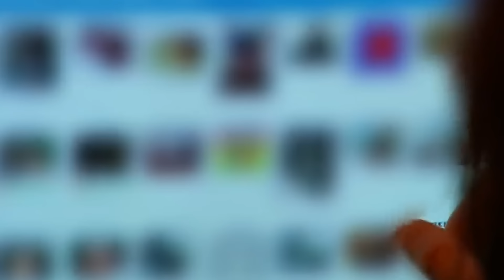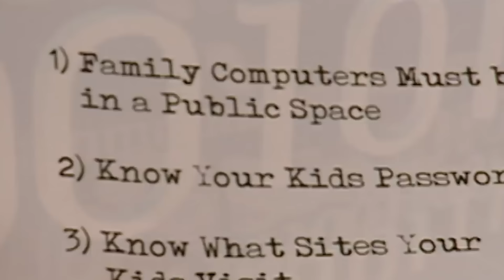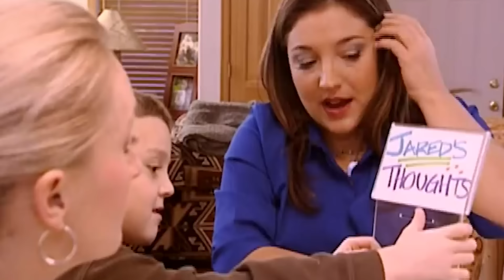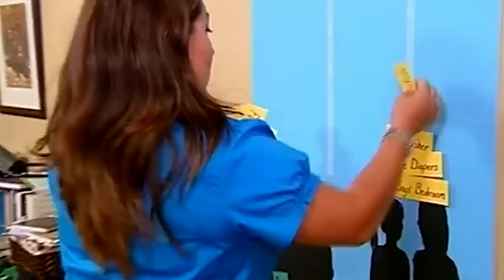TOP 8: Most Challenging & Extreme Moments of 2020 | Supernanny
2020 is almost over and we thought we could reunite the most liked and viewed moments of Supernanny on YouTube! Thank you for another year together! What's your favorite Supernanny clips?